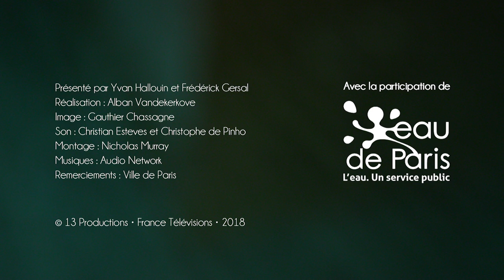EAU DE PANAME - Les cascades des Buttes-Chaumont - épisode 2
Pour ce deuxième épisode d'Eau de Paname, Yvan Hallouin et Frédérick Gersal sont allés à la découverte des cascades des Buttes-Chaumont (19e) pour continuer à nous faire découvrir la grande histoire de l'eau de Paris !

Situé dans le 19e arrondissement de Paris, le parc des Buttes-Chaumont est le cinquième plus grand espace vert de la capitale. Inauguré en 1867 à l'occasion de l'exposition universelle de Paris, c'est Napoléon III qui commande cet espace vert au Baron Haussmann et à l'ingénieur Jean-Charles Adolphe Alphand. Son objectif : offrir aux ouvriers un lieu de quiétude et de verdure à Paris.

Pièce maîtresse des lieux : la grande cascade des Buttes-Chaumont.
Elle s'écoule sur 32 m de hauteur et est alimentée par le réseau d'eau non potable de Paris.